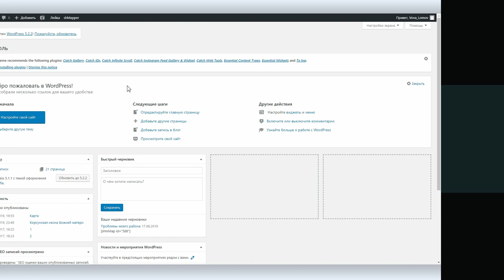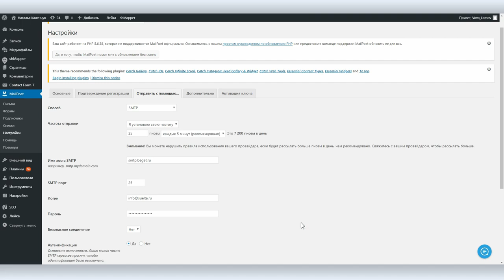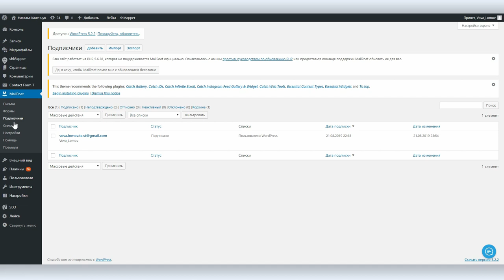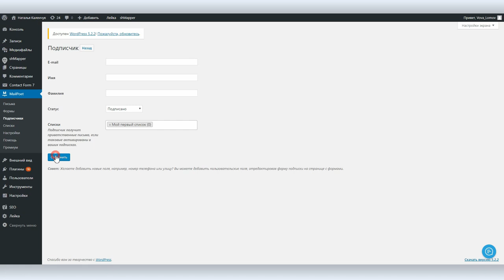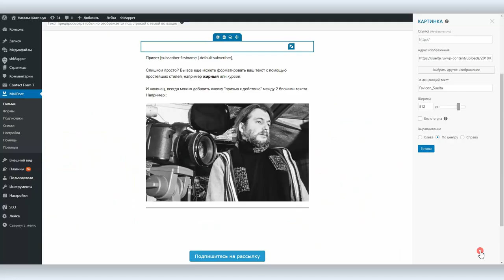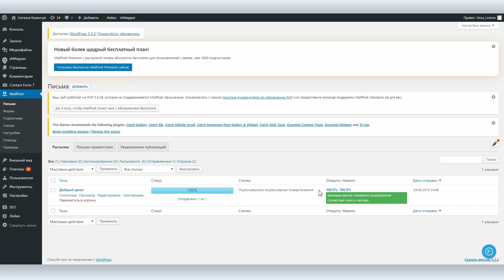Как отправлять почтовые рассылки из WordPress с помощью плагина MailPoet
E-mail рассылки хотя и архаичный, но весьма востребованный и эффективный инструмент. Мы уже рассказывали о том, как осуществлять почтовые рассылки с помощью приложения Mailchimp ), а сегодня расскажем, как рассылать письма прямо из административной панели сайта на базе WordPress.

Бесплатный плагин MailPoet позволяет не только проводить e-mail рассылку прямо с сайта, но и поможет установить форму регистрации на рассылку, подтверждение регистрации, покажет статистику рассылки, вплоть до того, сколько писем открыли и сколько переходов по ссылке из письма было сделано.